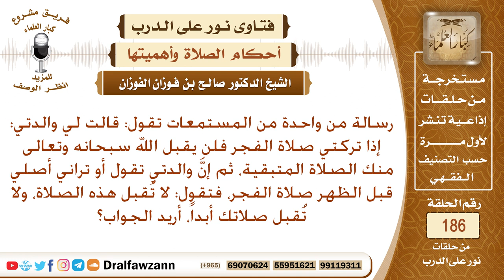حكم من يؤخر الصلاة حتى يخرج وقتها، وهل تقبل عند الله؟ الشيخ صالح الفوزان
نص السؤال: رسالة من واحدة من المستمعات تقول: قالت لي والدتي: إذا تركتي صلاة الفجر فلن يقبل الله سبحانه وتعالى منك الصلاة المتبقية، ثم إنَّ والدتي تقول أو تراني أصلي قبل الظهر صلاة الفجر، فتقول: لا تُقبل هذه الصلاة، ولا تُقبل صلاتك أبداً، أريد الجواب؟
السيرة الذاتية :
للاشتراك في قناة الشيخ صالح الفوزان

رئيس الفريق
لمشروع كبار العلماء